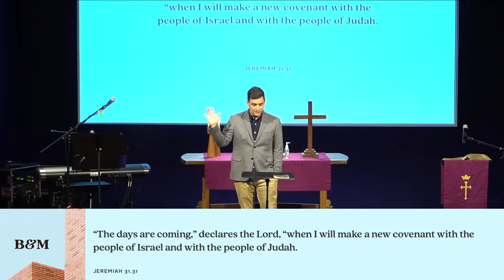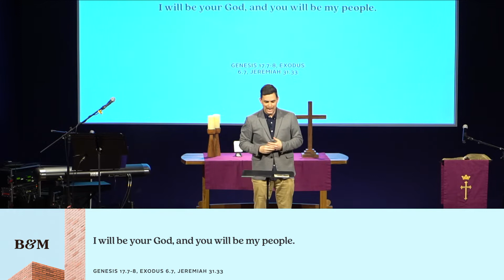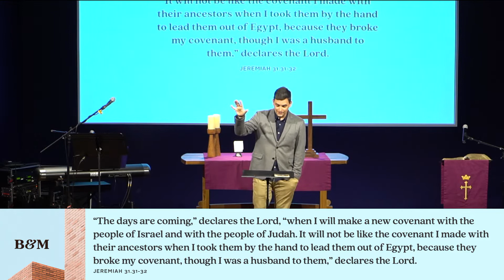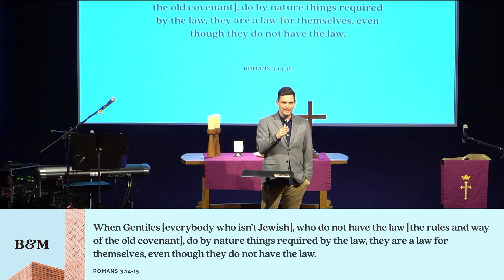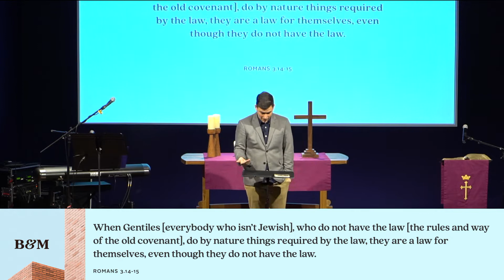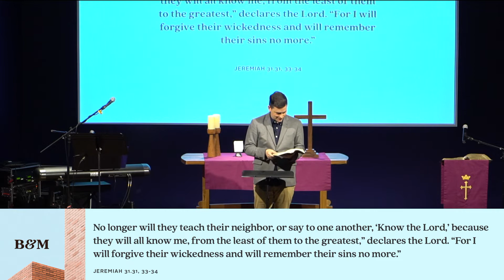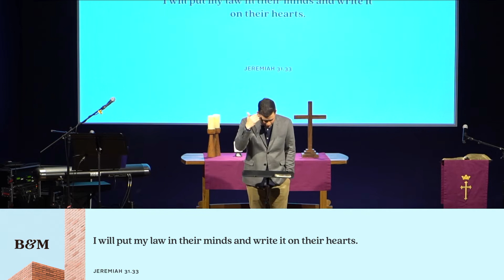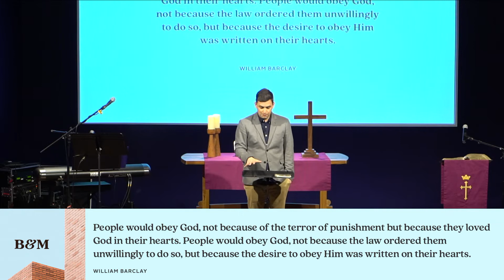New Covenant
Join us this Sunday as we continue in our series Brick & Mortar! This week, Alastair Sterne preaches from Jeremiah 31.31-34 and Matthew 26.26-29, and explores what this shows us about the New Covenant.

Community

During this COVID-19 season, we are empowering connection in a few different ways: Community Groups, Triads, or Rhythms Together.

St. Peter's Fireside is a church in Vancouver, BC.

Our vision is simple: Jesus is alive and renewing everything—our city, its people, even us—and we get to be part it!

Want to learn more?